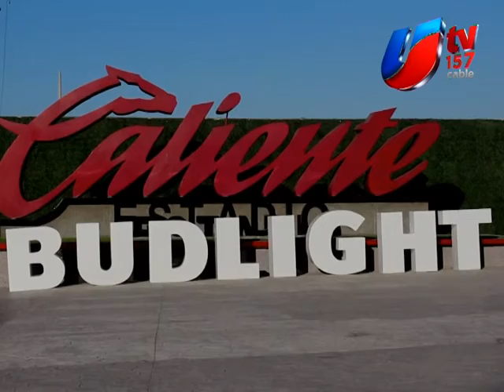BUD LIGHT YA ES PARTE DE LA JAURÍA DEL CLUB TIJUANA